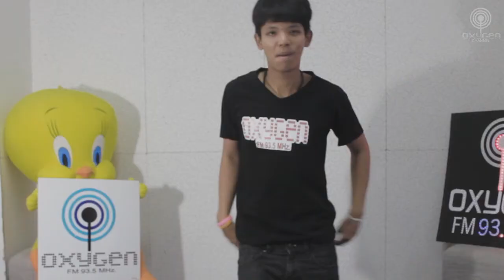บอกตรง ๆ รักจังเลย